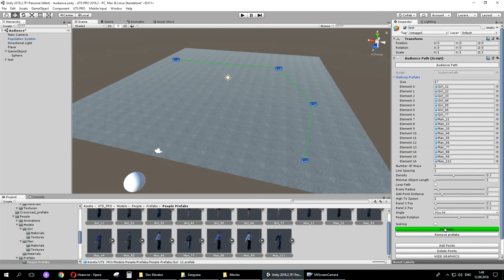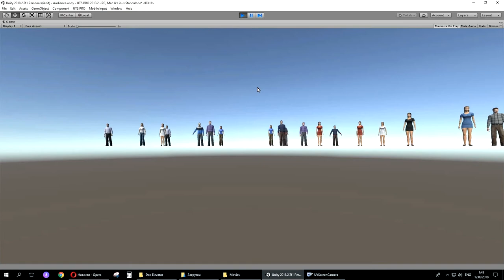Unity 2018 - Audience Path | Urban Traffic 2018.4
We present to your attention new features in Urban Traffic 2018.4
Now the characters (Fans) can look the dynamic objects. It will be convenient if you create a sports scene. Football, Basketball, Auto racing, and so on ...
You can buy project today for $ 379! Old price $499
Вы можете купить проект уже сегодня за $379! Старая цена $499